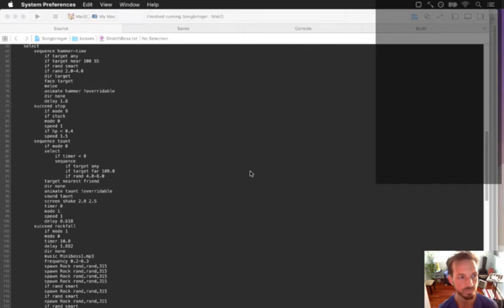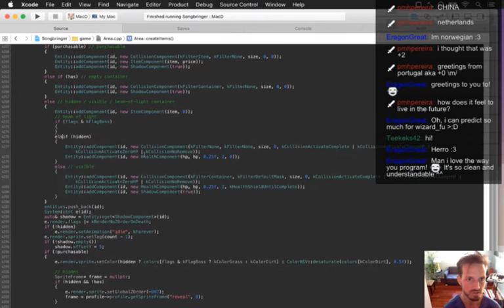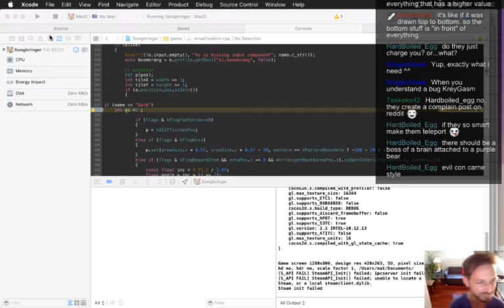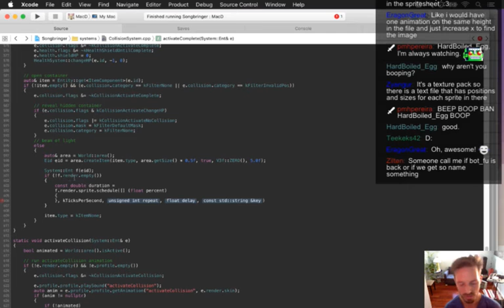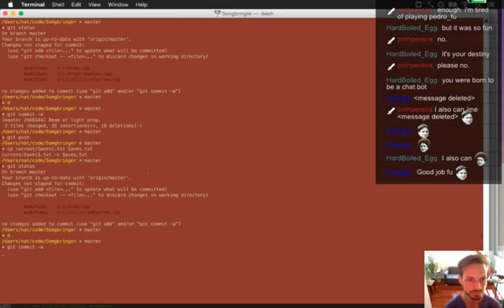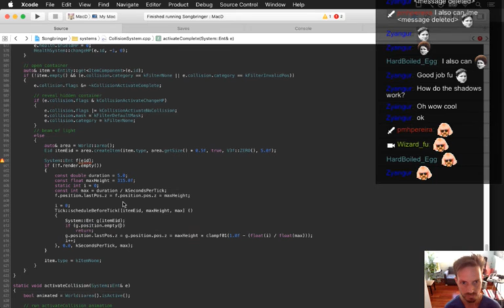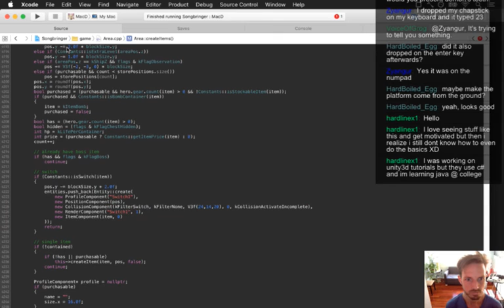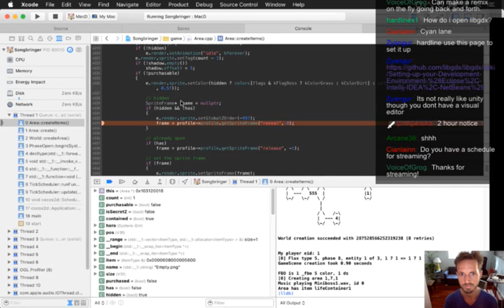Songbringer Day 331 - Demon Tooth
Today: getting the demon's tooth to ride in on a platform / beam of light. The playlist for this series